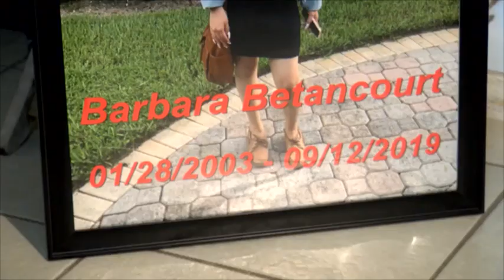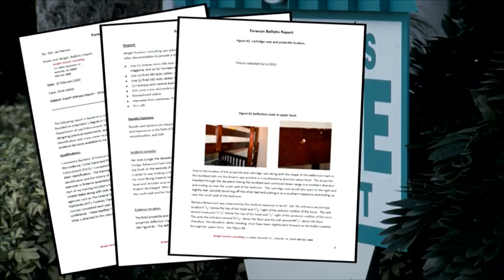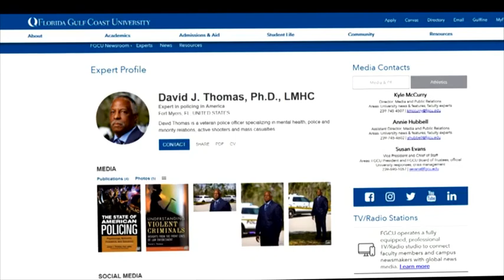WHAT HAPPENED TO BARBARA